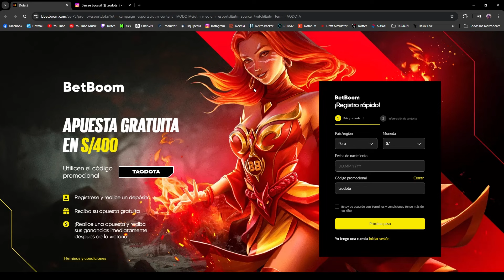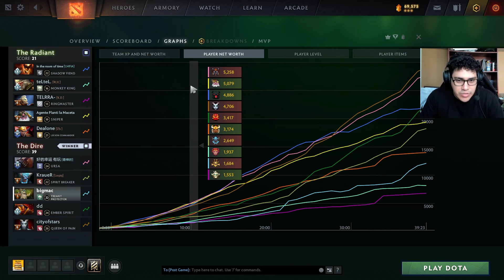Treant Protector → Un SUPPORT que SORPRENDE, aprende como aprovechar tus wards y errores enemigos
✔️LINK DE REGISTRO BETBOOM (no te olvides código: taodota)